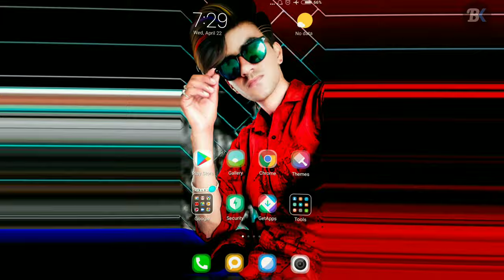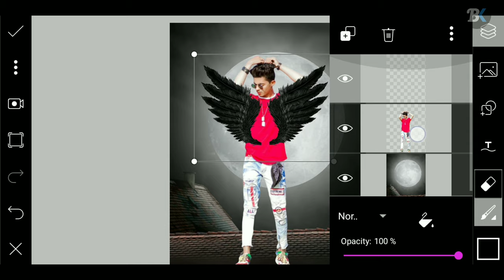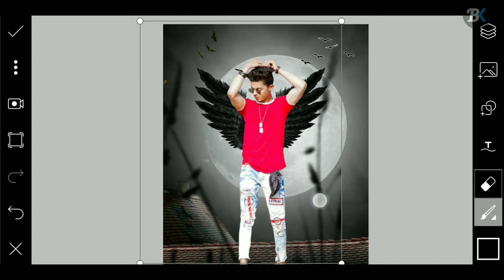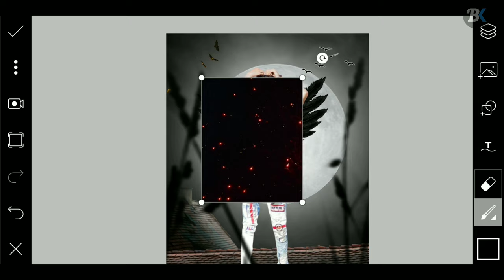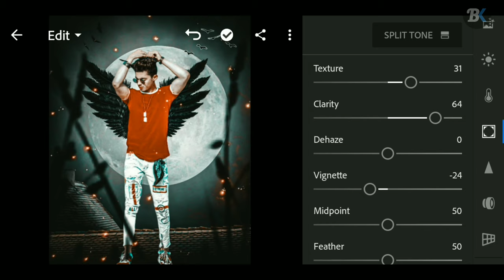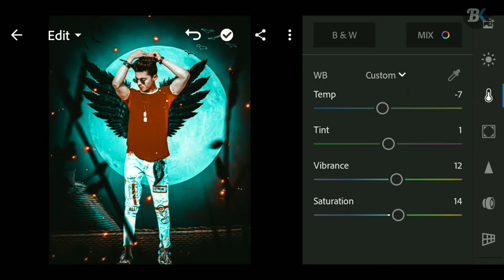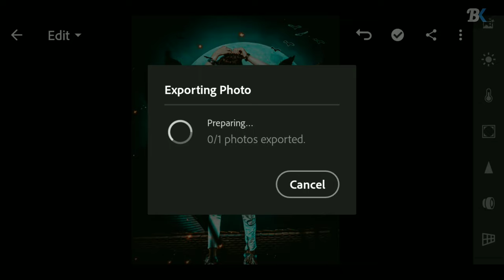Picsart Wings Photo Editing Tutorial || Picsart Photo Editing 2020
▶( Music Credit )